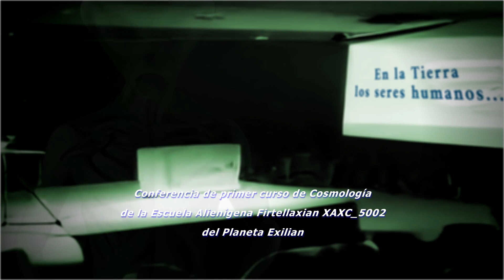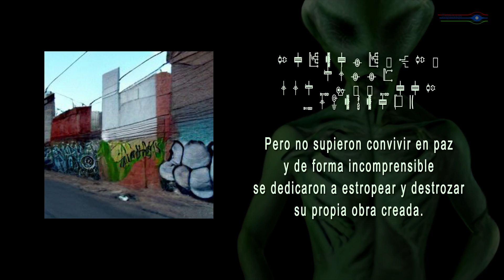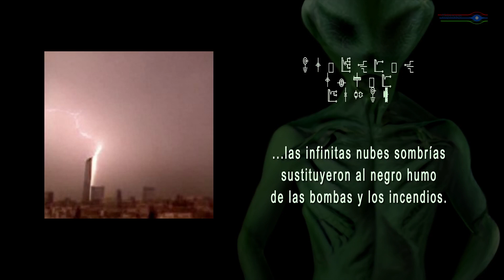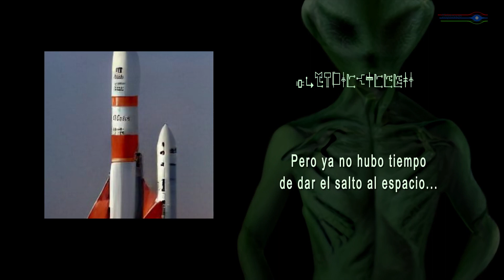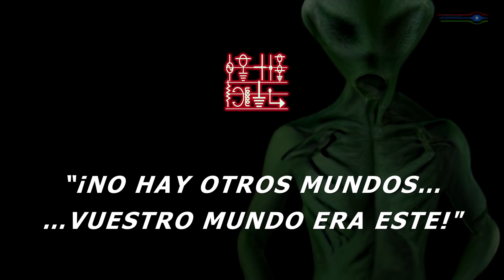¡Un PowerPoint alienígena!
"EN LA TIERRA, LOS SERES HUMANOS...".
Este es mi primer vídeo con la técnica de la I.A. (Inteligencia artificial), donde propongo un repaso rápido del final de la Historia humana, que bien podría ser contada tal cual por los alienígenas en una clase con "Power-point" a sus pequeños monstruitos, testigos incrédulos, desde la distancia, de unos terribles acontecimientos.
El simple desarrollo argumental (el suicidio de una civilización que lo tenía todo) es lo de menos,  Era solo una excusa para bucear en la técnica de la generación de ilustraciones mediante la técnica mencionada.
Desde la página que aparece en los créditos finales,  experimentando con sus capacidades, obtuve un sin fin de imágenes que fui seleccionando de forma exigente añadiendo en muchos casos algún retoque digital.
Encontré bastante limitación en la representación de figuras humanas y en geometrías perfectas, por ejemplo. Pero el proceso se vuelve adictivo en la búsqueda de resultados que alcancen al menos un apunte visual de cada idea planteada.
La I.A. es un mundo que abre inmensas posibilidades, pero también presenta múltiples interrogantes de ámbito moral, creativo, laboral, económico, social, etc.
Un elemento determinante que se suma a la revolución digital de nuestro tiempo. ¿Anuncia el final de la creación audiovisual tal como la hemos entendido hasta ahora? ¿Quizás es el comienzo de algo apasionante? Sin duda, son momentos de cambio vertiginosos.
Idea original, realización y edición: Tasio Sanz.
Colaboración: Fernando Sanz